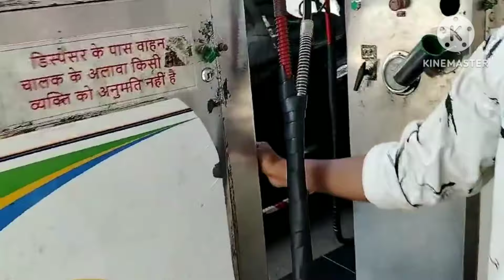सावधान CNG Pump पर फ्रोड कैसे कैसे होता है/Cng Pump Fraud Live